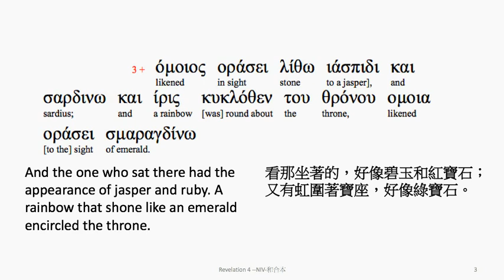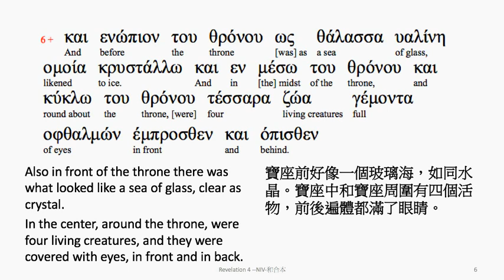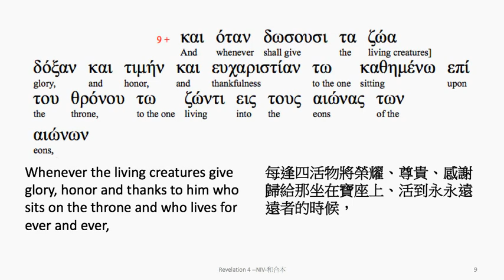Revelation 4: Greek interlinear audio Bible 希臘文聖經:啟示錄第四章